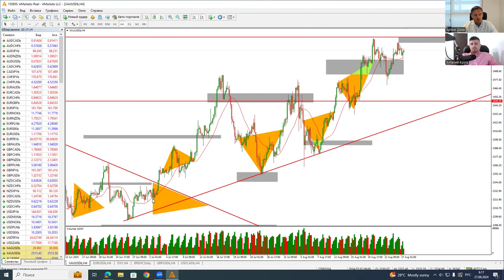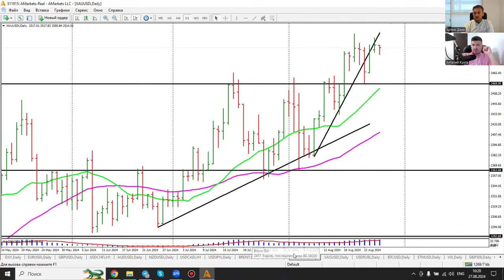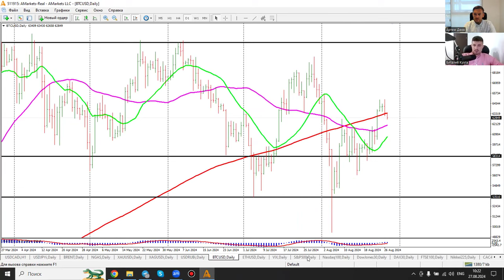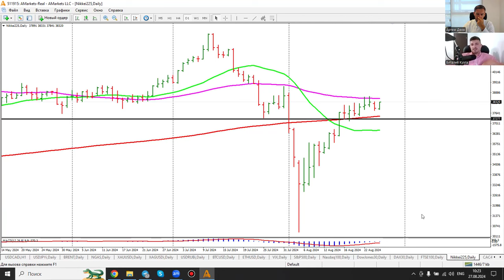Артем Деев vs Виталий Кухта: торговые идеи по DXY, XAU/USD, EUR/USD, BTC и S&P 500 | AMarkets